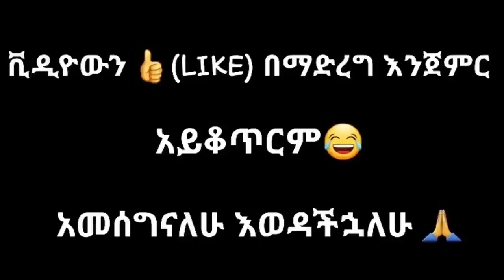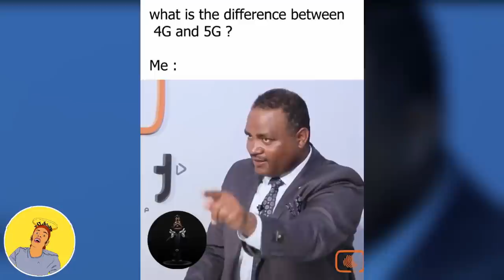Tik Tok Ethiopian Funny Videos Compilation |Tik Tok Habesha Funny Vine Video compilation #66